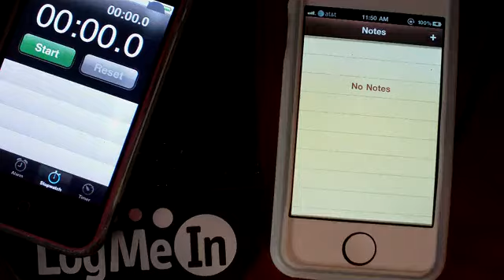The Fastest Writing In the world on IPHONE 21.8 seconds.flv